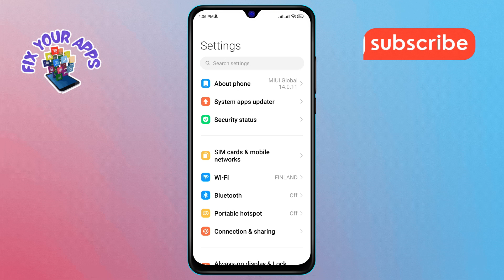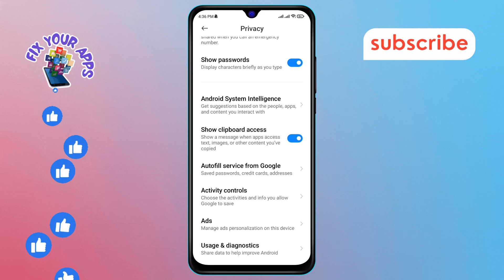How to Turn Off Show Clipboard Access on Android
Turning off clipboard access notifications on Android can help reduce pop-ups that show every time an app accesses your clipboard. This setting is useful if you want fewer interruptions or are concerned about privacy. In this video, you’ll learn how to turn off Show clipboard access on Android in a few easy steps. Follow the step-by-step solution provided in the video to get it done.

- Disable clipboard notifications android
- Stop clipboard access popups android
- Android privacy settings
- Turn off clipboard access alerts
- Manage clipboard settings android